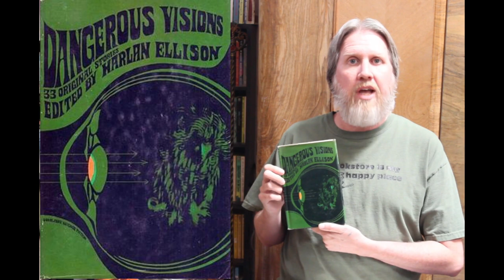Another harrowing read from Dangerous Visions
In this video we look at "The Malley System" by Miriam Allen deFord, another disturbing read from Dangerous Visions.